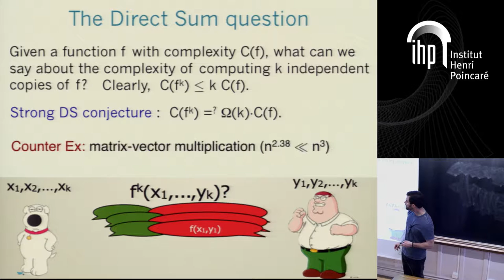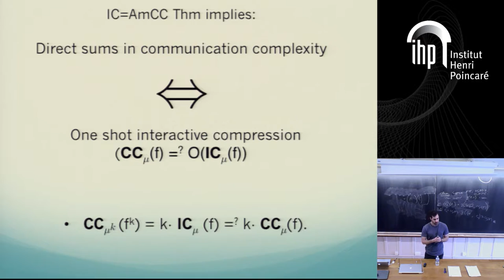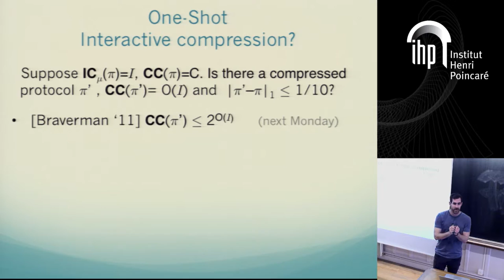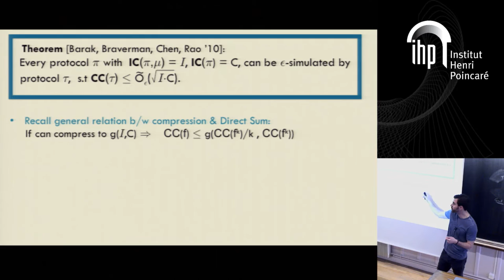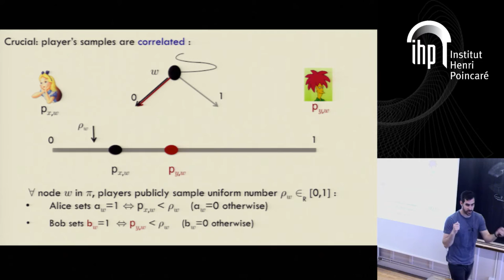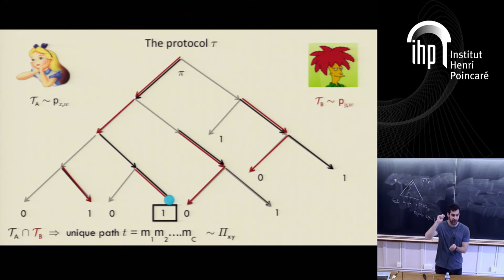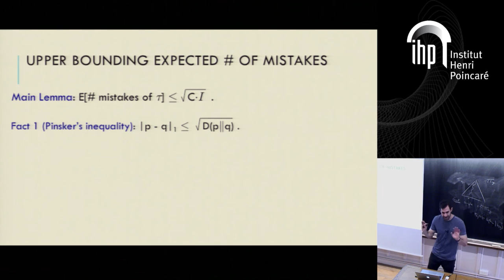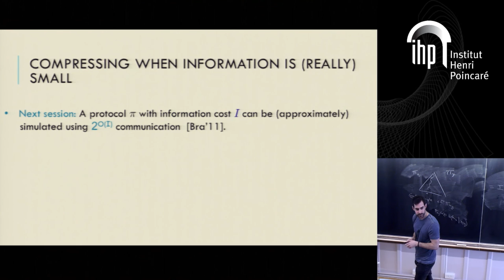Interactive Information Complexity and Applications: Interactive Compression - Part 1-2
By Omri Weinstein (Courant Institute (NYU))
Abstract: Communication complexity had a profound impact on nearly every field of theoretical computer science, and is one of the rare methods for proving unconditional lower bounds. Developing new tools in communication complexity is therefore vital for making progress in other computational models, such as circuit complexity, streaming algorithms, property testing, data structures and VLSI chip design.
In this 3-hour mini-course, I will give an introduction to Information Complexity, an interactive analogue of Shannon's information theory, which has recently found many applications in theoretical computer science and in particular for understanding the limitations of parallel computing. Such applications give rise to the fascinating problem of compressing interactive protocols, which will be at the core of this seminar.
I will survey some of the exciting recent progress in the field, and some applications of information complexity to parallel computing and secure computation. No prior knowledge will be assumed in this talk.